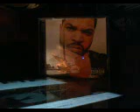BEST RAPPERS EVER